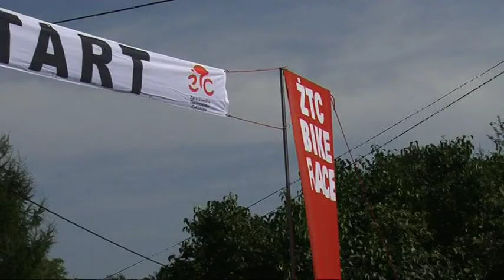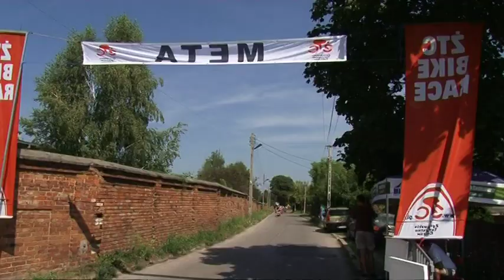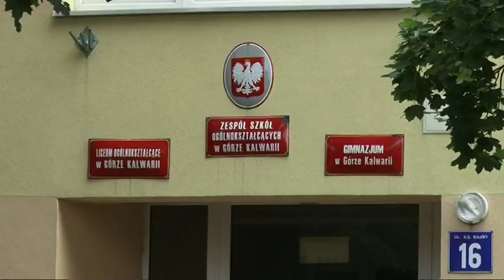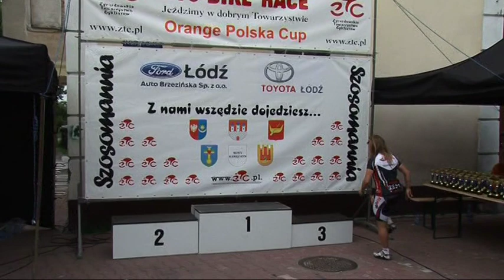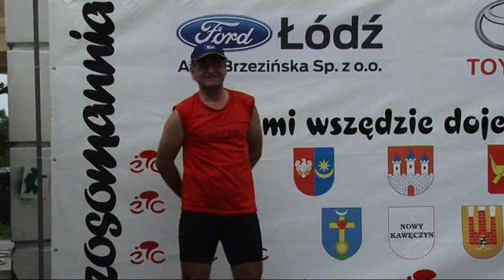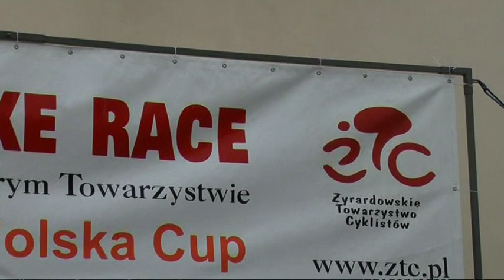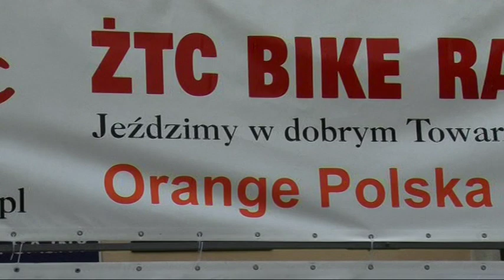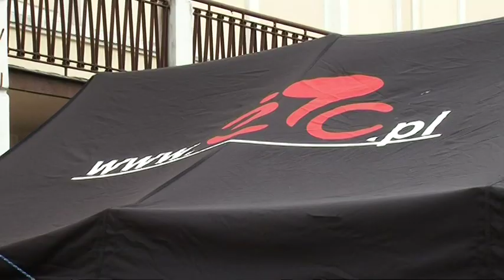Maraton Rowerowy Ż T C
Maraton Rowerowy Żyrardowskiego Towarzystwa Cyklistów BIKE RALE 2012
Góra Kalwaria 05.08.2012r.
Patronat: Burmistrz Miasta i Gminy Góra Kalwaria.